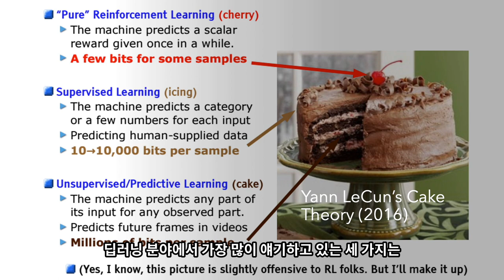얀 르쿤의 케익, 딥러닝 중 어느 기술이 가장 중요한가?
뉴욕대학교의 딥러닝의 아버지로도 불리우는 얀 르쿤 교수가 딥러닝 기술을 케익에 빗대어 설명한 얀 르쿤의 케익이라는 것이 있습니다. 강화학습과 지도학습, 비지도학습이라는 가장 중요한 3가지 인공지능 기술 중 얀 르쿤이 가장 중요하다고 한 것은 무엇일까요? 체리와 아이싱(크림), 빵에 해당하는 기술들을 알아보겠습니다.